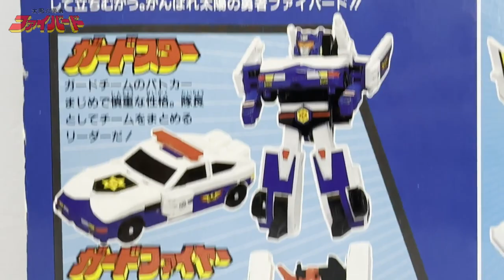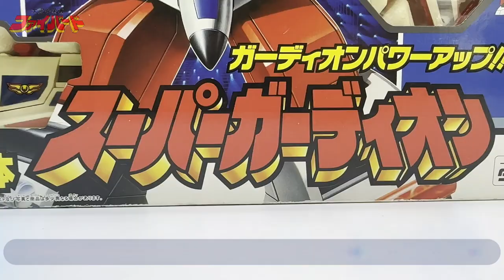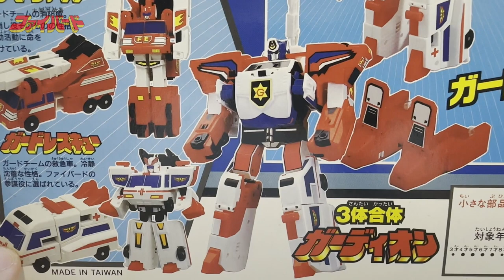太陽の勇者ファイバード: DX GUARDION 三体合体 ガーディオン The Brave Fighter of Sun Fighbird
三体合体 ガーディオン , 가드스타 , 가드파이어 , 가드레스큐 , 3체합체 가디언
先锋号
Tribute to GUARD RESCUE, GUARE FIRE, GUARD STAR OF GUARD TEAM, original from 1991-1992 Brave Fighter of Sun Fighbird series by Sunrise & Takara

Highway 88 · Shrivera